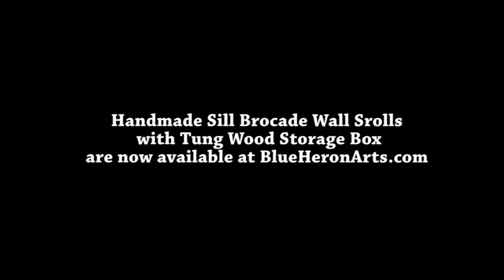How to Handle the Wall Hanging Silk Scrolls and Tung Wood Box Available at BHA Site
This video showing you how to open and close our new scroll box made of tung wood,
and how to roll up and hang the silk scrolls.

Handmade Sill Brocade Plain Wall Srolls and the Tung Wood Storage Box